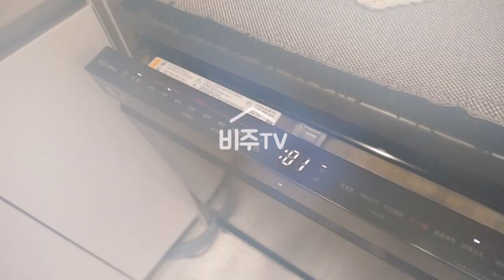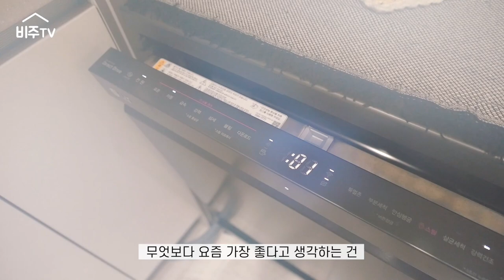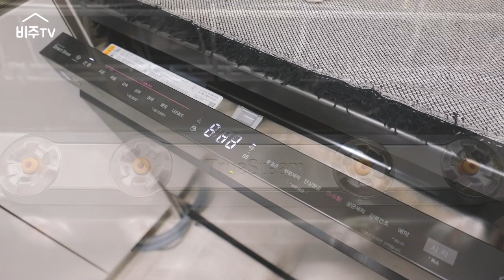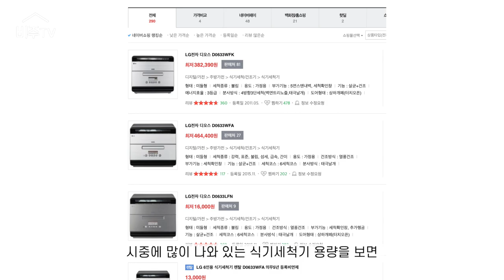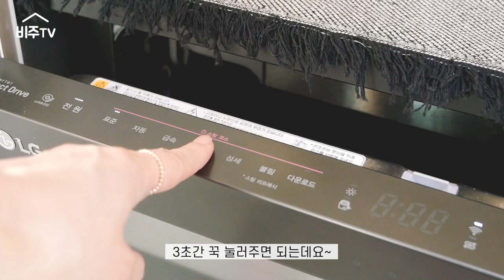SUB) 자취생활 10년, 결혼생활 18년 설거지옥에서 해방된지 6개월 (ft. LG 식기세척기 사용기)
안녕하세요. 비주입니다^^
오늘은 제가 식기세척기를 6개월 동안 사용한 리뷰입니다.
어떤 점이 좋았으며, 또 넣지 말아야 하는 식기류들
그리고 6인용을 선택할까? 12인용을 선택할까?
고민하시는 분들에게 도움이 되지 않을까 싶어요~
오늘도 즐겁게 영상 시청해 주세요~
* 이 영상은 LG전자로부터 지원을 받았습니다.